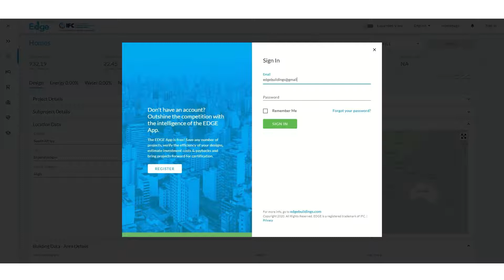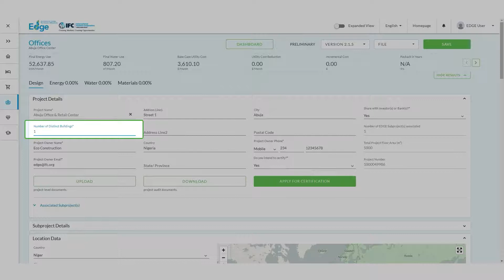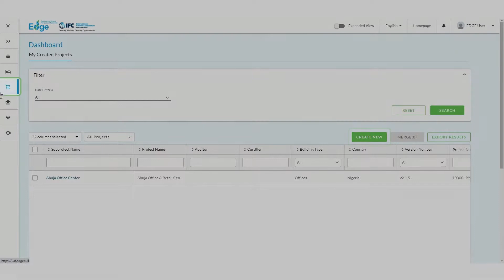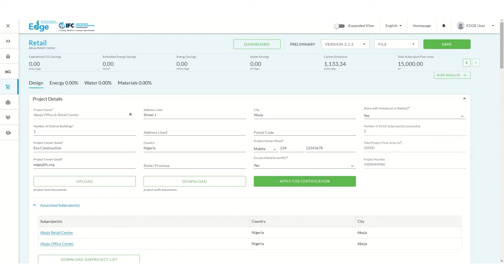How to Create Multiple Subprojects for Non-Residential & Mixed-Use Buildings (best viewed at 1080p)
This video is best viewed at 1080p by adjusting the video's settings. Watch this demo to learn how to create multiple subprojects for non-residential and mixed-use buildings. Multiple subprojects are used when there is more than one building type in a project or when taking a phased approached to a project.

An innovation of IFC, EDGE is a software, a standard, and a certification system for more than 160 countries that proves that everyone wins financially by building green. EDGE creates intersections among developers, building owners, banks, governments and homeowners to jump start the mainstreaming of green buildings and help tackle climate change.

IFC is a member of the World Bank Group that focuses on private sector development. Standing between the public and private sectors, IFC brings market-based solutions to respond to the challenge of creating low-carbon economic growth.